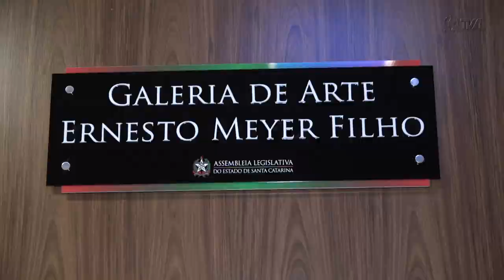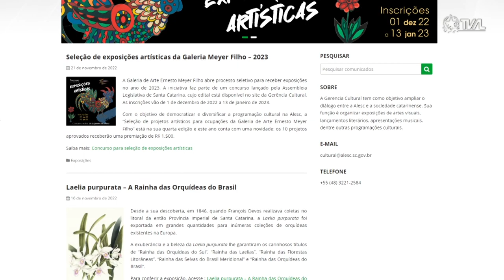É Notícia - Assembleia lança edital para exposições em 2023 - 25/11/22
Democratizar e diversificar a programação cultural da Assembleia Legislativa. Esse é o objetivo da Coordenadoria de Eventos da Assembleia, por meio da Gerência Cultural, ao lançar o edital para que artistas possam exibir suas obras na galeria de Arte Ernesto Meyer Filho, localizada no Legislativo catarinense.